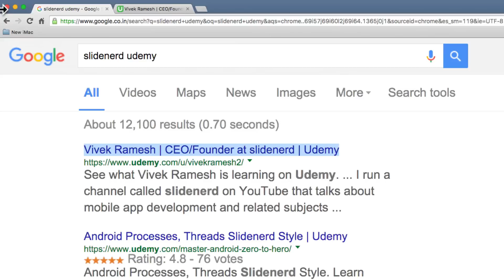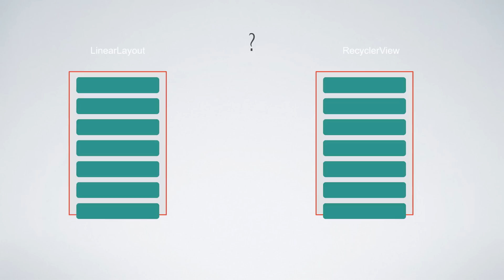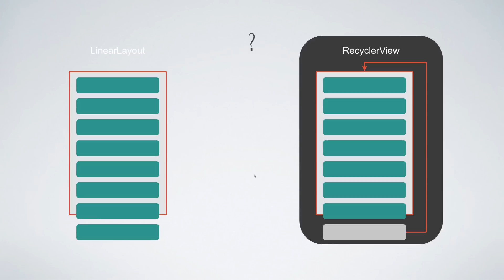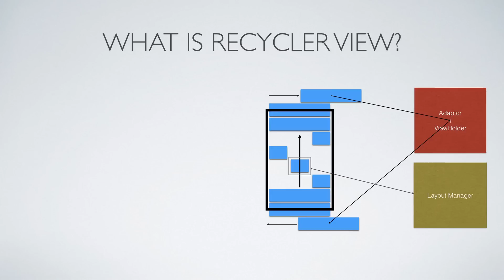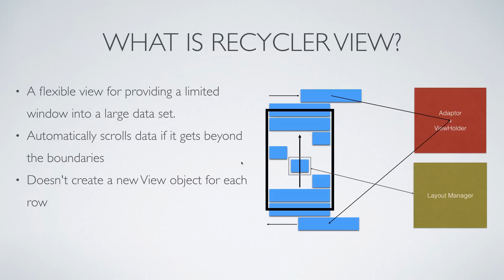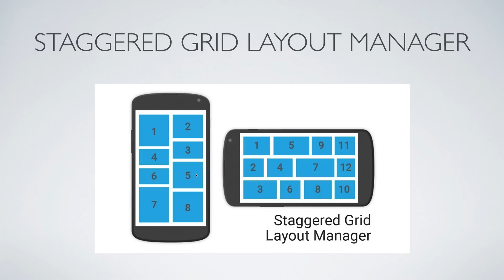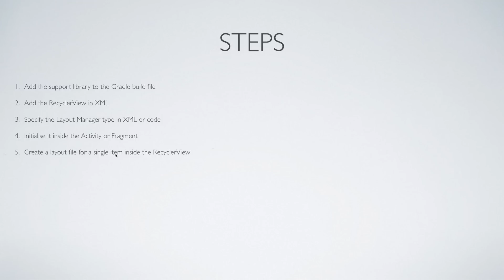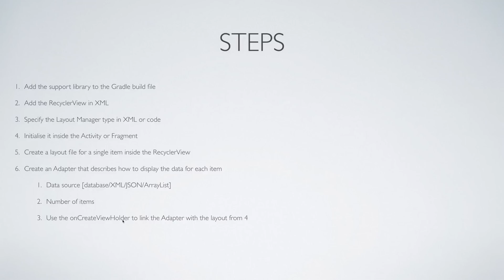210 Introduction To The RecyclerView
The RecyclerView widget is a more advanced and flexible version of ListView. This widget is a container for displaying large data sets that can be scrolled very efficiently by maintaining a limited number of views. Use the RecyclerView widget when you have data collections whose elements change at runtime based on user action or network events. The RecyclerView class simplifies the display and handling of large data sets by providing Layout managers for positioning items and Default animations for common item operations, such as removal or addition of items. You also have the flexibility to define custom layout managers and animations for RecyclerView widgets. To use the RecyclerView widget, you have to specify an adapter and a layout manager. To create an adapter, extend the RecyclerView.Adapter class. A layout manager positions item views inside a RecyclerView and determines when to reuse item views that are no longer visible to the user. To reuse (or recycle) a view, a layout manager may ask the adapter to replace the contents of the view with a different element from the dataset. Recycling views in this manner improves performance by avoiding the creation of unnecessary views or performing expensive findViewById() lookups. RecyclerView provides LinearLayoutManager which shows items in a vertical or horizontal scrolling list, GridLayoutManager which shows items in a grid, StaggeredGridLayoutManager which shows items in a staggered grid.